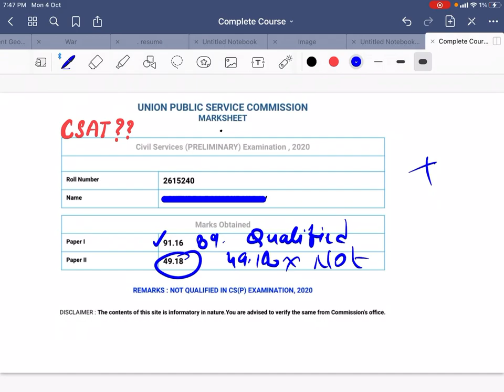Dont take CSAT lightly | Tips to qualify CSAT for UPSC prelims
CSAT for UPSC prelims : In this video we are going to discuss in detail what is CSAT, Why is CSAT important and why do students fail in the CSAT examination. We will also discuss the tips and tricks to qualify for the CSAT Paper. How to attempt the CSAT paper and how many questions should be attempted in order to clear the upsc examination.

CSAT is very important part of the UPSC examinations and many students fail to qualify in the CSAT paper so don't take the CSAT paper lightly and work hard for clearing UPSC Prelims examination.